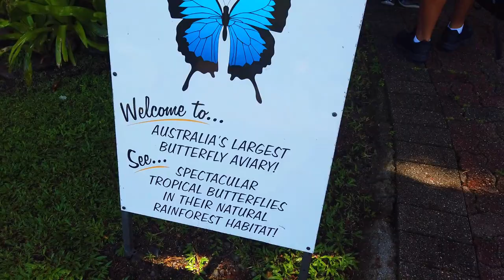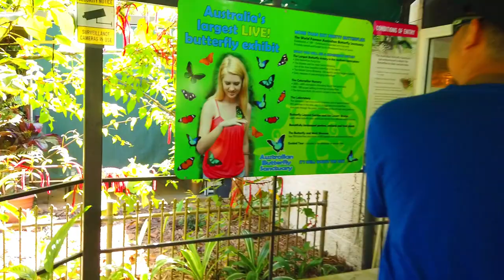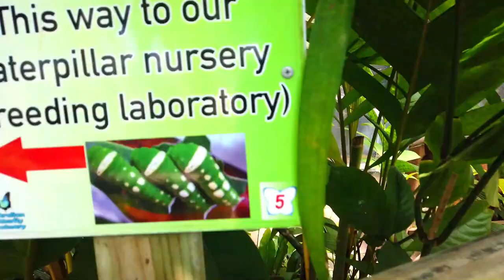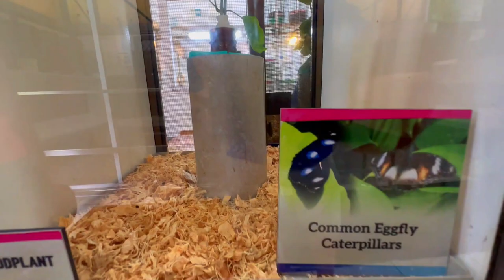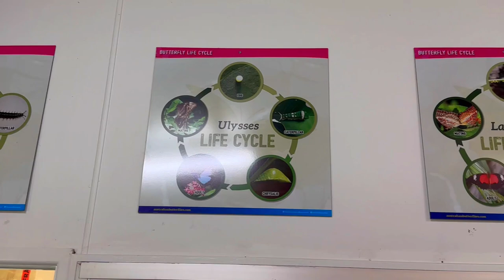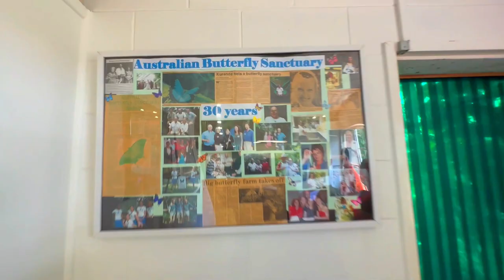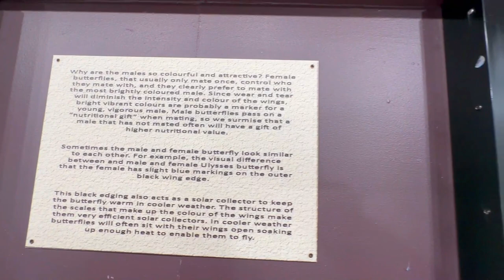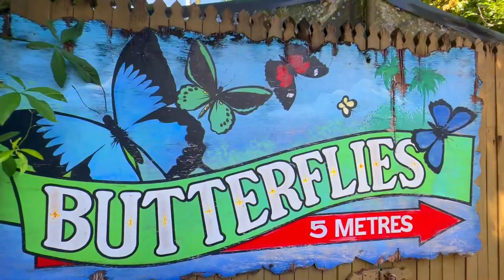WHAT'S INSIDE THE AUSTRALIAN BUTTERFLY SANCTUARY IN KURANDA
McKen Fil Oz TV features Travel Vlogs, Food Life, Cooking Recipes, DIY (Do It Yourself), Showcases Our life here in Australia and in the Philippines.

Facebook Page: McKen Fil Oz TV